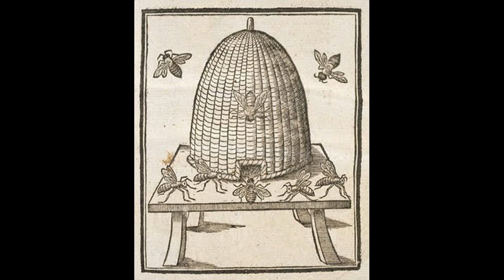The Beekeeper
Original song by Jubal (aka James Baillie). Do comment/share if you enjoy it!